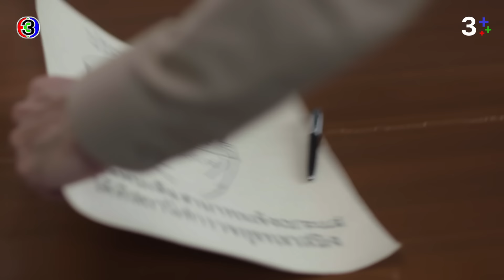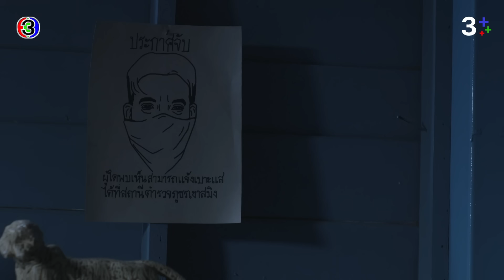Fin Special | เวลาเขาจับมือกัน มันก็น่ารักดีนะ | มือปราบมหาอุตม์ | Ch3Thailand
"ดูละครย้อนหลัง" เรื่อง มือปราบมหาอุตม์ รับชมฟรีได้ทาง 3Plus ทั้ง ch3plus.com และ 3Plus Application หลังทีวีออนแอร์แล้ว 1 วัน...พิเศษสำหรับสมาชิก 3Plus Premium สามารถดูละครย้อนหลังได้ไวก่อนใคร ไม่ต้องรอนาน และดูแบบต่อเนื่องโดยไม่มีโฆษณาคั่น

ดูย้อนหลัง มือปราบมหาอุตม์ กดลิงก์นี้ได้เลย อัปเดตตอนใหม่ 22.30 น.
ดูสด มือปราบมหาอุตม์ ออกอากาศ ทุกวันจันทร์ - อังคาร เวลา 20.30 น. TV : ช่อง3 กด 33

 กระทิง นักเลงในคราบมือปราบ คู่ปรับของ ไม้ นักบุญในคราบโจร การกลับมารวมตัวของพี่น้อง ที่ต้องกลายเป็นศัตรูเพราะโชคชะตา ทั้งคู่ต่อสู้เพื่อจุดมุ่งหมายเดียวกัน แต่แตกต่างกันที่จุดยืน ไม่เพียงหน้าที่ ที่ต้องเดินต่อไป แต่เป็นเรื่องของหัวใจ ที่มีให้กับ กำไล ผู้หญิงที่ทั้งคู่หมายปอง สุดท้าย..สองต้องเหลือเพียงหนึ่ง ใครกันจะได้หัวใจไปครอง ใครกันจะเป็นผู้ชนะในเกมแห่งศักดิ์ศรีครั้งนี้ อาคม คาถา คงกระพัน ฤๅจะสู้หัวใจคน

นำแสดงโดย : วรินทร ปัญหกาญจน์, พงศกร เมตตาริกานนท์, พิจักขณา วงศารัตนศิลป์, พิชชาภา พันธุมจินดา, สมชาย เข็มกลัด, ศุกล ศศิจุลกะ, ลภัสรดา (รุจิรา) ช่วยเกื้อ, อริศรา วงศ์ชาลี, ประกาศิต โบสุวรรณ, ธนายง ว่องตระกูล, นันทศัย  พิศลยบุตร

บทประพันธ์โดย : เพชรพญาธร
บทโทรทัศน์โดย : เพชรพญาธร
กำกับการแสดงโดย : กษาปส์ สัมมาบัตท์
ผู้ผลิตโดย : ธัญนิธิ ฉันท์เอกสิทธิ์ บริษัท หก สี่ เอี่ยว จำกัด

เพลงประกอบละคร : ส่วนเกิน | เลอทัศน์ เกตุสุข (โต Mirrr)